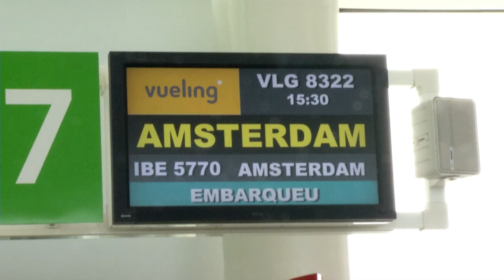FIFPro Tournament 2013. Documental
Documental con imágenes de la participación de la Selección AFE - España en el European FIFPro Tournament 2013 para jugadores sin equipo, donde resultó campeona.